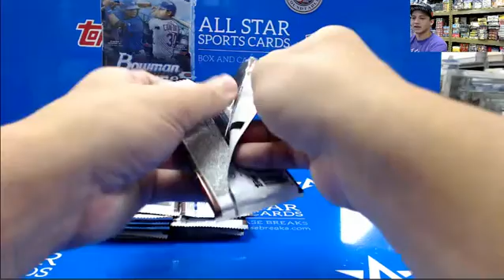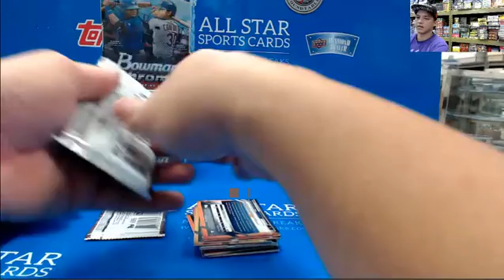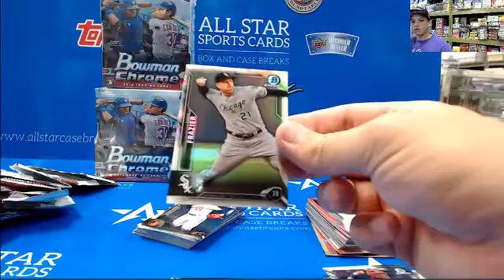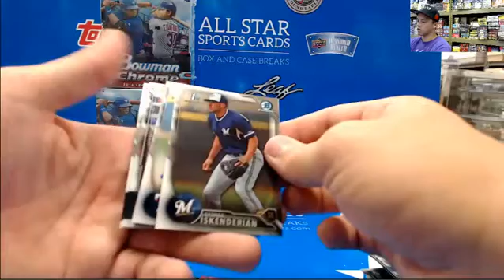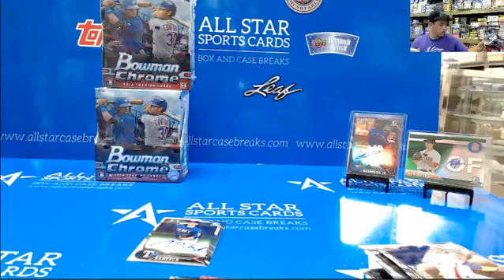2016 Bowman Chrome Hobby personal for itsjustcardboard